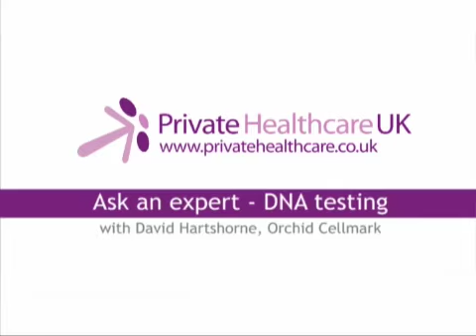Ask an expert: DNA testing video: Consideration before test?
Want to know more about DNA testing? David Hartshorne of DNA testing service Orchid Cellmark in Oxfordshire answers some common questions about the DNA testing process and what considerations to make before testing.